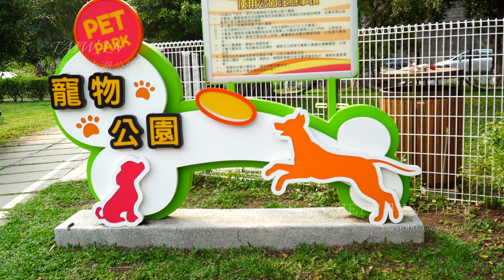桃園龜山-大湖公園 (紫藤+流蘇+櫻花)(JEFF 4K video)-Tassel, cherry blossom, wisteria flower Taoyuan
今年天候異常，忽冷忽熱，感覺花期也亂了，居然看到流蘇、櫻花、紫藤花同時盛開，明明是3月花開的季節都延到四月開了，很特別的是一起看到紅白紫三種顏色，感覺天空也變美了，桃園人很幸福，不用跑遠，在龜山可以一次看到櫻花、紫藤花、流蘇、苦楝花同時盛開，現在正是賞花的季節，趁著春暖花開，我們一起賞花趣～

攝影器材:
1.智雲SMOOTH Q 三軸穩定器。
2.小米-紅米NOTE 4X (手機錄影4K影片)。
3.CANON 5D2 拍縮時及相片。
4.PANASONIC LX10 (主要拍攝4K機器)
5.三腳架一支縮時用，單腳架一支給穩定器用。
6.多了一隻 超級讚的三軸穩定器-智雲Zhiyun Crane 2
7.SONY A7M3